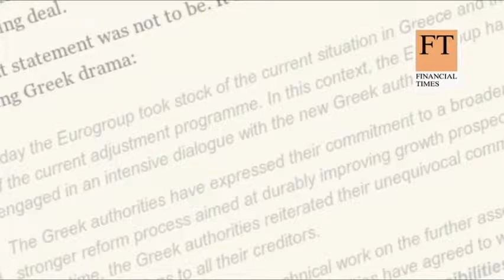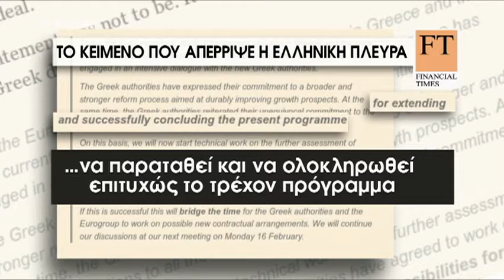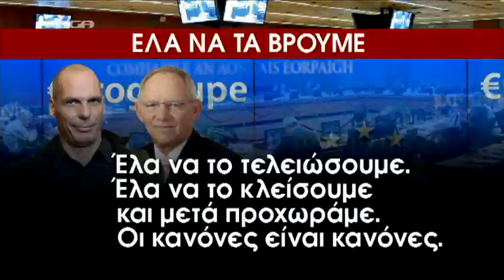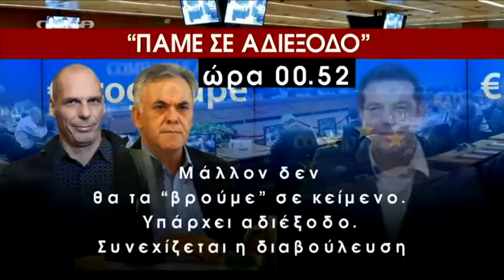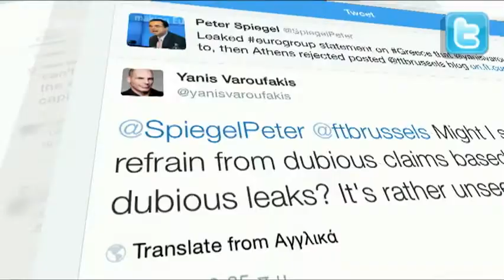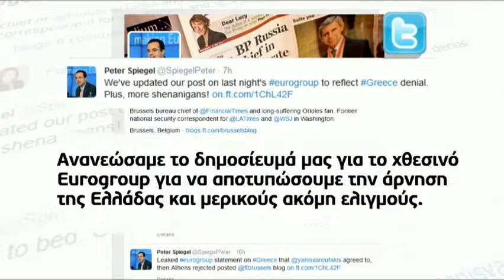Πώς τορπίλισε ο Σόιμπλε την απόπειρα συμβιβασμού στο Eurogroup - MEGA ΓΕΓΟΝΟΤΑ ΠΟΛΙΤΙΚΗ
Το δραματικό χρονικό του νυχτερινού Eurogroup που κατέληξε σε ναυάγιο, με ευθυνη του Σόιμπλε.